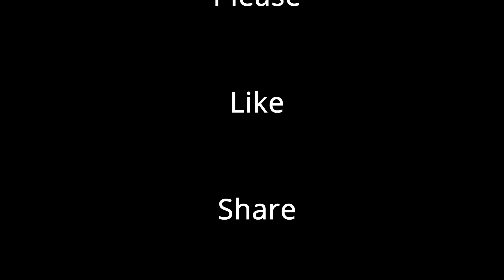Alcohol marker speedpaint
Lola and Bugs on Bristol Board using Copic and Spectrum Noir Alcohol Markers